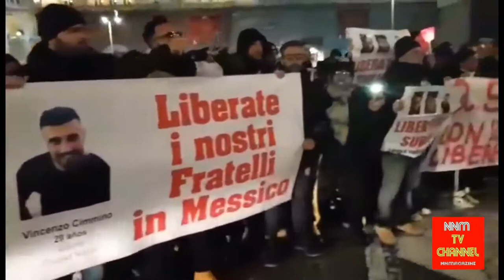Napoli : Fiaccolata per i tre napoletani spariti in Mexico